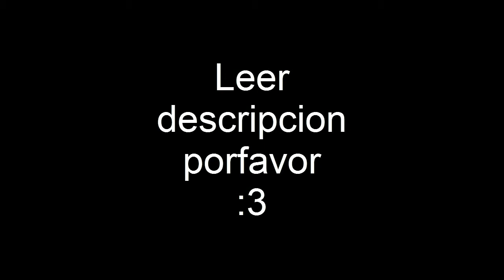Geometry Dash (Gameplay en Español) | ¡Por dios! | Juego random 7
Informacion importante:

El audio se atraso mucho, o se edito un poco, gracias a que mi pc pues esta en las ultimas, de verdad lo lamento, esto yo no lo controlo.

✪ Informacion sobre mi y el canal ✪

🔥 Datos personales 🔥
Mi nombre es Javier, Tengo 17 años y soy Mexicano :3

🔥 ¿Porque se llama haci mi canal? 🔥
Son las siglas de mi nombre completo, pero en ingles (Me llamo Javier Quintero Jauregui [J.Q.J. = JEY.QYU.JEY.])

█║▌│█│║▌║ Derecho Reservados Por JeyQyuJey ║▌║│█│▌║█